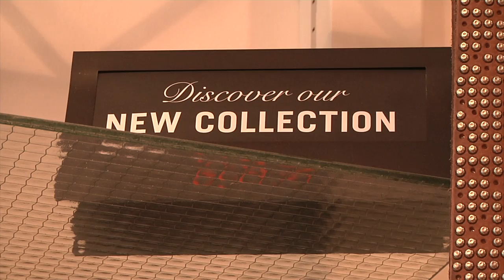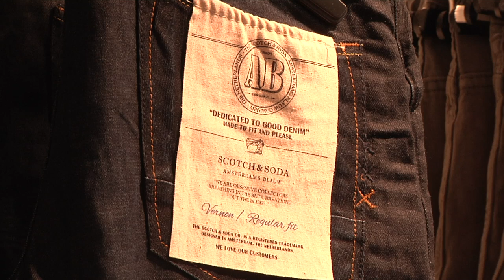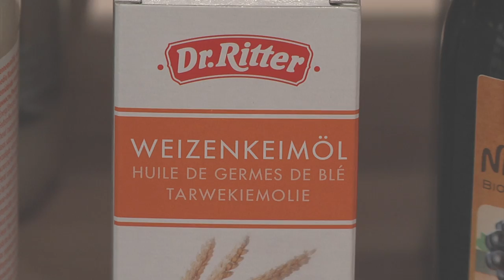IC Magazin: Telfer Kunstmeile 2014